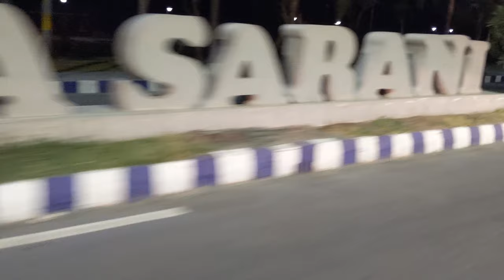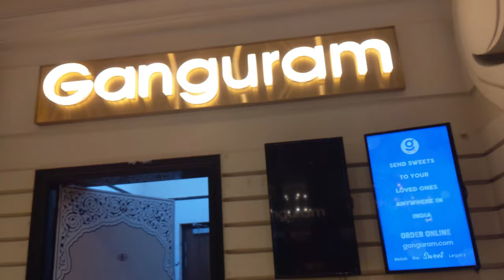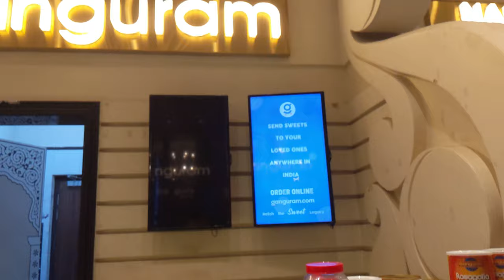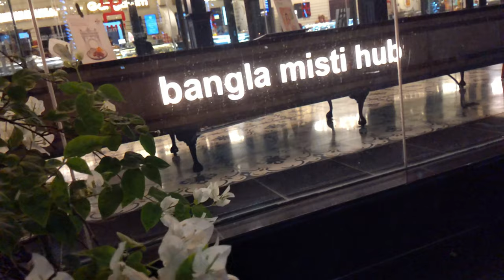Going to Misti Hub and What We Found! :)